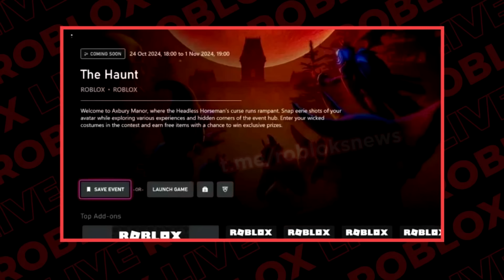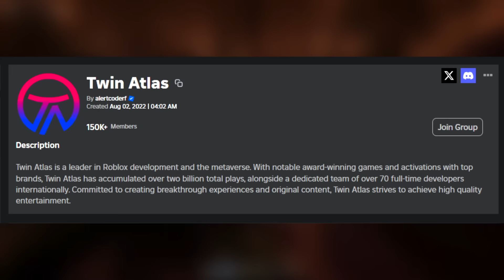Роблокс THE HAUNT - ИТОГИ ЭТОГО ПОЗОРА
Вот и подошёл к концу зе хаунт, один из худших ивентов в роблоксе, что он нам дал, а что украл(наше время)